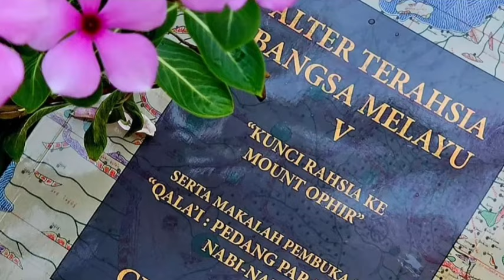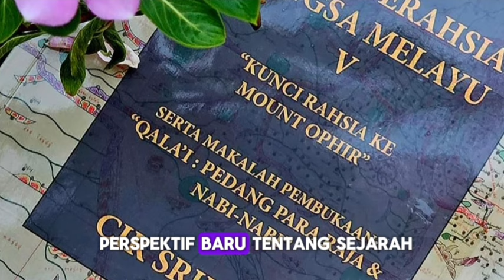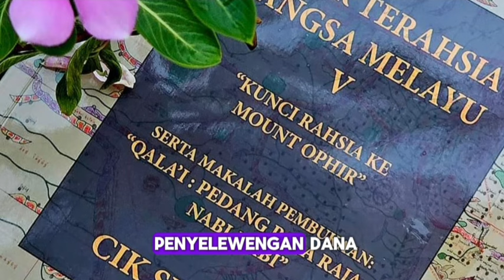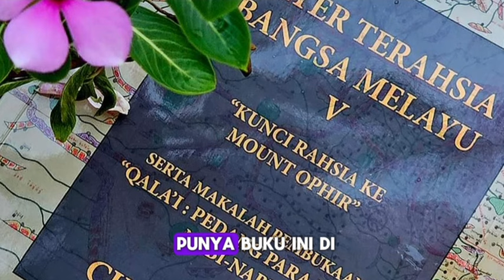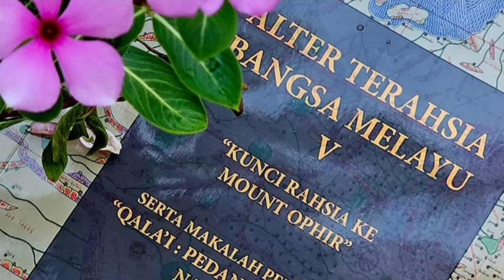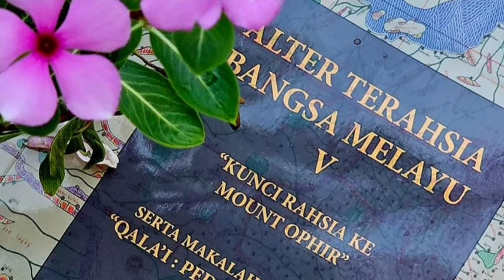Mengungkap Rahasia Sejarah: Ulasan Buku "Alter Terahsia Bangsa Melayu Lima" Karya Srikandi